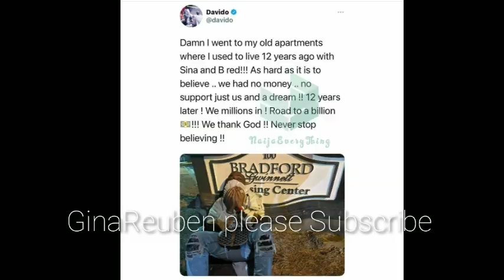Erica and kiddwaya back in love moments Dorathy and Prince arrive Nigeria Kiddwaya newest brand